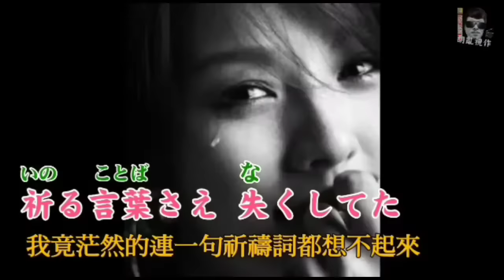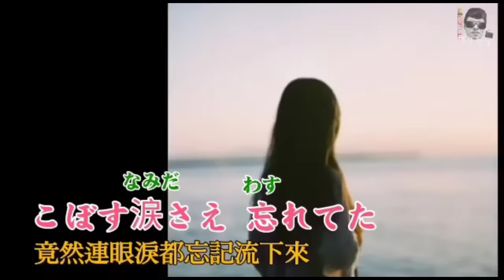喝采（喝彩） / ちあきなおみ(千秋直美) 1972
《喝采》 1972
主(原)唱：ちあきなおみ
作詞：吉田旺
作曲：中村泰士
翻唱：
《喝彩》/ 主唱：鳳飛飛
收錄於 「你是否忘記了」1973年9月 海山唱片
附註：
中文歌詞參考自~
●「林技師/隨意窩日誌」
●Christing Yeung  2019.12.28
YouTube「千秋直美(Naomi Chiaki)●《喝彩》」
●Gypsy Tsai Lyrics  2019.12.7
YouTube「翻唱ちあきなおみ(千秋直美)：喝采(喝彩)日語歌詞中譯」

特此感謝！😊

《本影片自網路蒐集而來，純粹作為同好之間欣賞聆聽之用，絕對嚴禁商業用途；若有影響版權，請即刻通知本人，本人將會立即將影片下架，謝謝。》